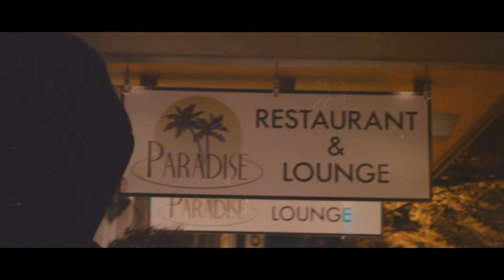VLOG - James Evans && YG - ( Live Performance ) @ Paradise Lounge Shot By.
Follow James Evans On Twitter And Instagram @_mmbmg

Follow On Twitter And Instagram YG @YG